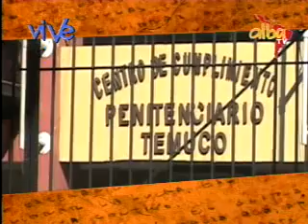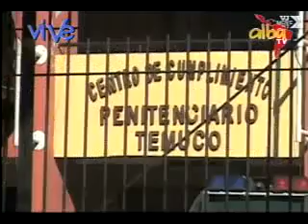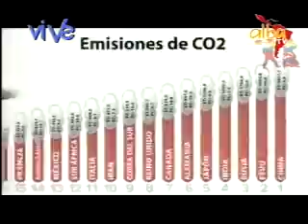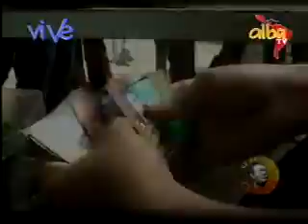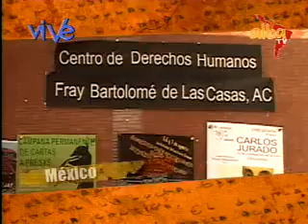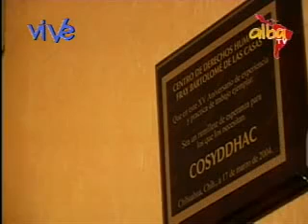La Franja de Alba TV 11/05/11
Gerardo Honty, Investigador del Centro Latinoamericano de Ecología Social (CLAES), especialista en temas de energía y cambios climáticos, hace un recuento de la responsabilidad del modelo de desarrollo de las potencias mundiales, su enfoque economista de corto plazo y como no se incluye en la discusión la deuda histórica de contaminación.